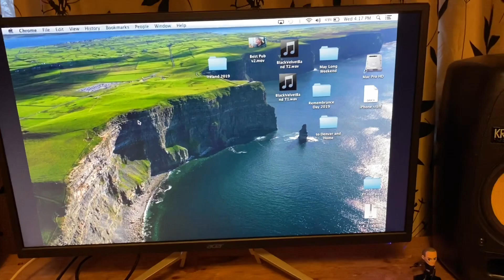My New Studio .. Sort Of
My creative space is important.   Apparently it only takes money to make the space work.
I’m still putting it together.

Song: Melt
From the Free iMovie Library